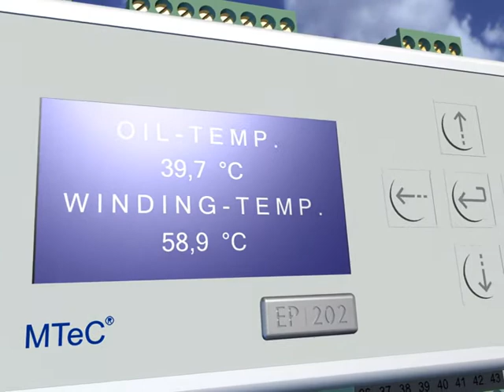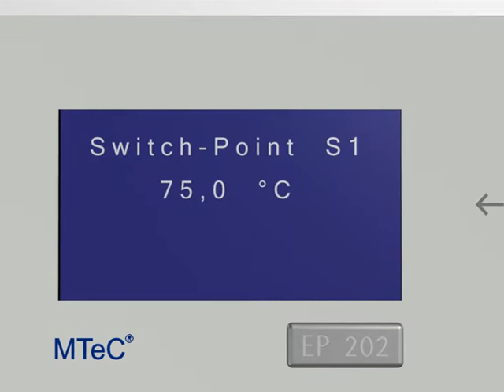MTeC® intelligente Lüftersteuerung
Temperaturüberwachung von Öl- und Wicklungstemperaturen am Transformator, intelligente Lüftersteuerung, Lebensdauerberechnung, Datenspeicherung und Anbindung an die Leittechnik sind nur ein paar Funktionen, welche Sie erwarten können.